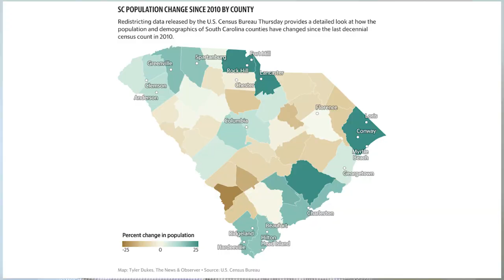Moving to Greenville SC ? Check out the best places to LIVE around Greenville SC!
Everyone loves to see beautiful homes, and convenient neighborhoods, right?  If you are moving to Greenville in 2022,  join me in this video to see the best Greenville neighborhoods, and let us know what you think!  Best Greenville SC Suburbs!

Neighborhoods around Greenville SC.  Towns around Greenville SC and Cities around Greenville SC!

Where to live in Greenville SC, where to live around Greenville SC!

You can ask questions, and get answers!

If this is your first time to this channel, and you want to know everything about eating, sleeping, working, playing, the good, and the bad of living in Greenville South Carolina, then subscribe▶ and tap the bell🛎 for notifications so you can be the first to know about the current market in Greenville South Carolina! 😁
We get calls and emails everyday from people just like you, looking for help on making their move to Greenville South Carolina and we love it.😍 Whether you are moving in 9 days or 90 days, give us a call☎, shoot us a text📝, or email📨 so we can help you make a smooth move to Greenville South Carolina. 🌴

🔵 This link is a free report of 10 Best Strategies to get Top Dollar for your home

🔵 This is a free report of the Top 5 most costly mistakes sellers make